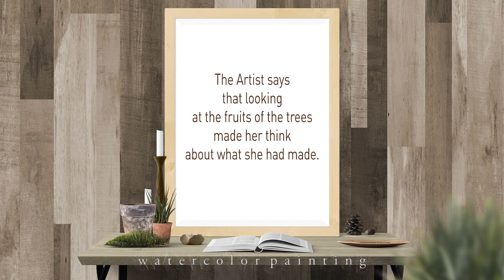Watercolor Painting / Artist Jin Park / Classic Music [PLEASE SUBSCRIBE AND LIKE] 💖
Watercolor Painting / Artist Jin Park / Watercolors / Classic Music
TrustFactory Media made this video by providing a picture
drawn by artist Jin Park. Thank you for her support.

This channel has been uploaded contents which have definitely no problem in terms of copyright.